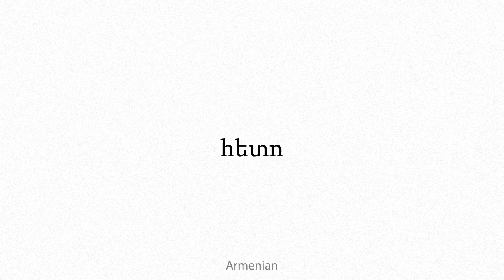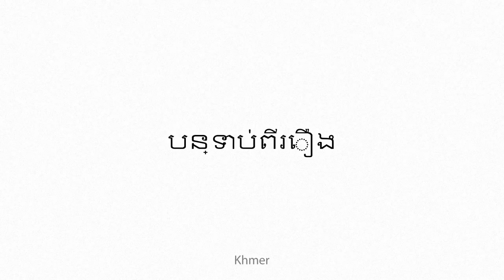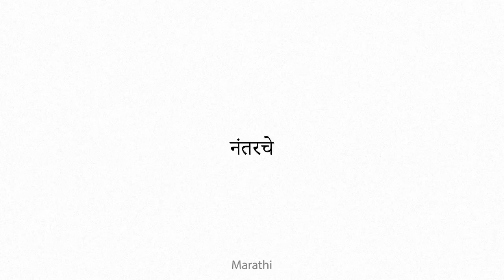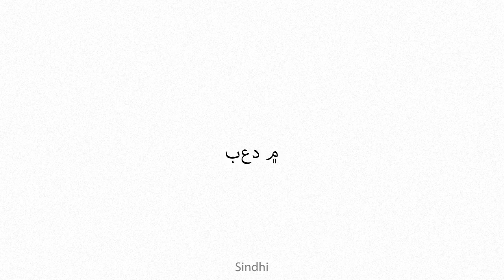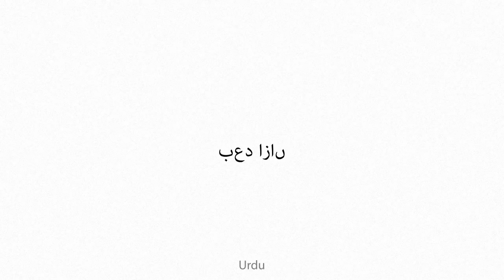aftertrial Multilingual Translation